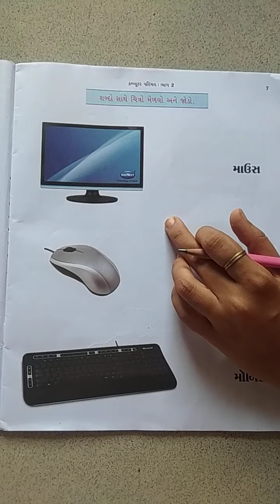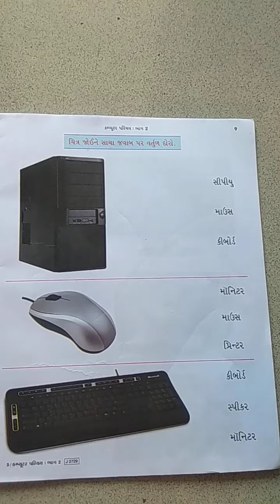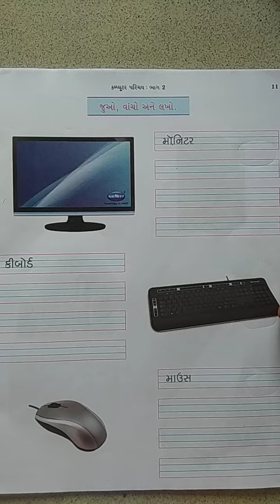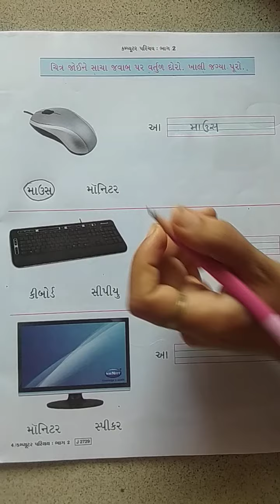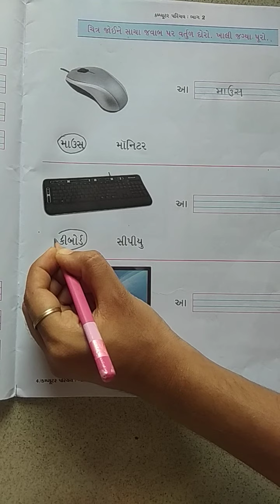Std 2G Computer Lesson 1 Part 4